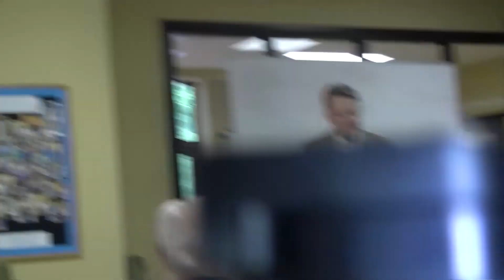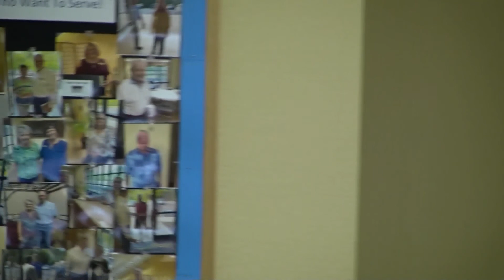07 17 2022 MIKE LAM ON NEHEMIAH CH. 1- 6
Please stop, look and listen to Mike as he teaches from Nehemiah chapters 1 thru 6 about  how God put His servants in unlikely places and gets surprising results.  Nehemiah was the king's cup-bearer in Persia but God worked through him as a key participant in the reestablishment of the Jewish Nation after the exile.
Nehemiah first prayed, then he planned.  This message is about prayer, prayer answered.  Not all prayer is answered in our timeline, nor in our best interests, but in God's.
This book is not just about building a wall, it's about God's promise to bring His people back to the Promised Land.  Nehemiah didn't assume that he would be a part of God's action.  Nehemiah declared himself available (1:11 and 2:5).  Through prayer, we make ourselves "available" to reconcile the lost to The Body of Christ.